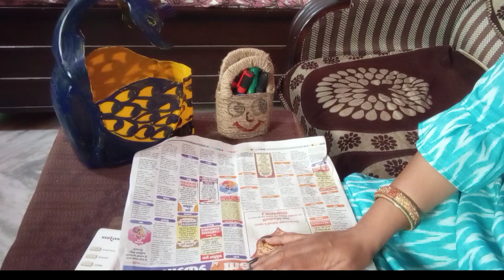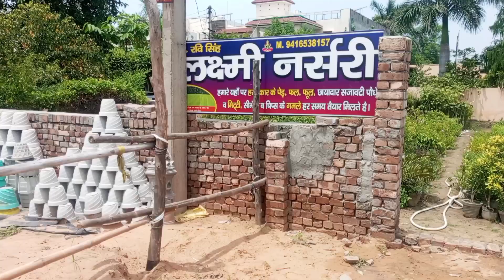बिना पेंट करे DIY Planter तैयार कर सकते हैं Waste is Best/Best Use Of Waste,DIY Plastic Cane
तेल के कैन का पकॉक् बनाये